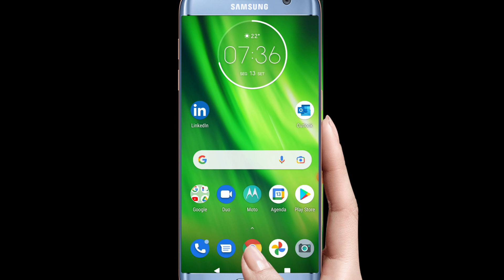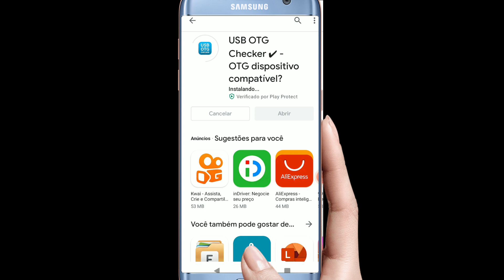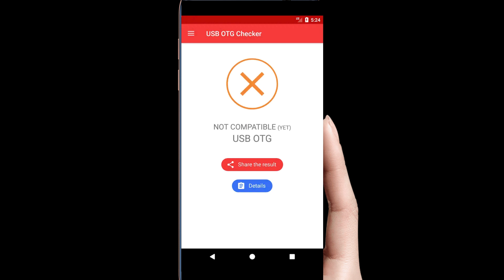COMO SABER SE CABO OTG FUNCIONA NO MEU CELULAR ANTES DE COMPRAR? DESCUBRA AQUI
PRECISA DE UM ACBO OTG PARA MOUSE, TECLADO OU OUTRA? ANTES DE GASTAR, SAIBA SE ELE IRÁ FUNCIONAR. sIGA O VÍDEO

CLIQUE NO BOTÃO "SEJA MEMBRO" QUE ESTÁ ABAIXO DO VÍDEO E PATROCINE NOSSO CANAL!

Nosso grupo exclusivo para dicas de filmes e séries! ENTRETEC

Venha para nosso canal na Twitch (transmissão de games e bate papo em tempo real)

Minha config:
Windows 10 64 bits
Processador Rayzen 3 3200
Placa mãe Gigabyte A320m-S2H
Memoria Ram HyperX DDR4 8GB 2400mhz
Fonte de energia 600w Cowboy
Placa de Vídeo RX 570 4GB DDR5
Webcam Logitech C922 c/ mic embutido
HD Externo USB 3.0 Toshiba 1TB (Onde instalo os jogos plugado na saída 3.0 da placa mãe)